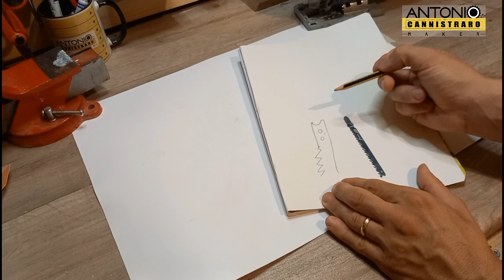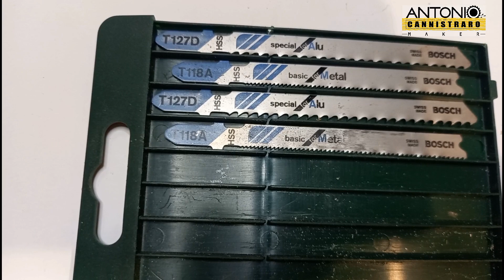Fai la scelta giusta. Lame per seghetto alternativo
Ciao in questo video vediamo le differenze fra le varie lame per seghetto alternativo. Apparentemente uguali fra loro, invece hanno forme e misure diverse per diversi tipi di lavoro e materiali. Infatti e possibile lavorare: legno, metallo, pvc, plexiglass, acciaio alluminio e vari tipi di metallo.
Vediamo da vicino le loro caratteristiche e faremo una prova per ognuno di esse.

Spero che possa esserti utile per il tuo fai da te.

Link al tutorial:
come utilizzare il seghetto alternativo

Se vuoi aiutarmi a sostenere il mio progetto, in cui puoi trovare utili consigli per il fai da te, puoi farlo al mio account paypal